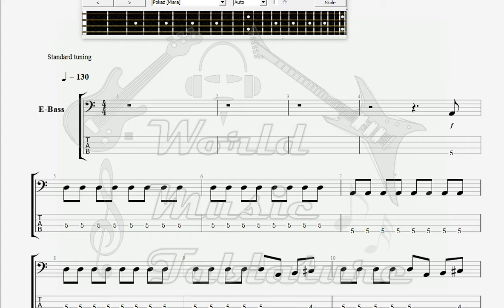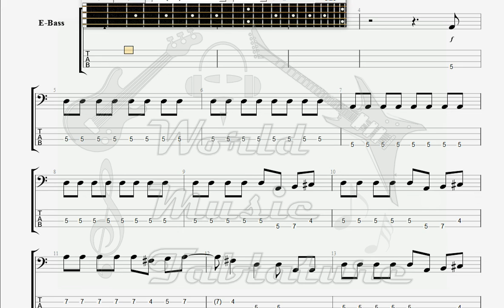Creedence Clearwater Revival Up around the bend BASS GUITAR TAB